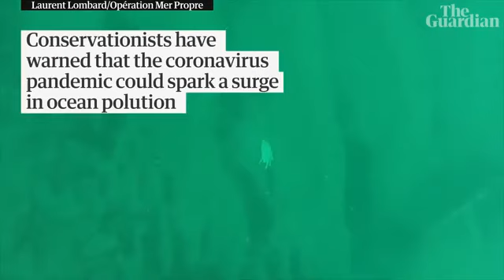İnsan ihmaliyle Koronavirüsün berbat bir sonucu daha; Okyanuslarda 1.6 milyar maske yüzüyor!